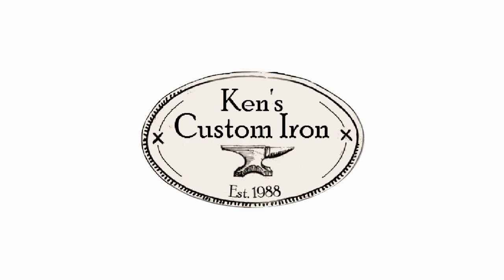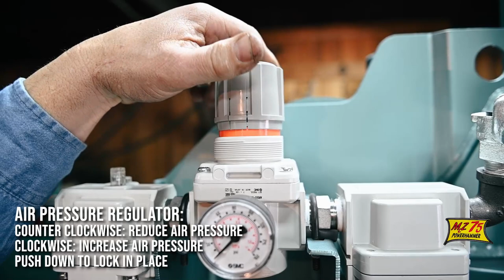MZ75 Power Hammer - A Full Walkthrough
An update to our video posted in 2017, this video is an introduction of the MZ75 Power Hammer. It will give you an in-depth view of a few of the hammer's main components and will hopefully answer any questions you may have had about it.

Just like its big brother the KZ100, the MZ75 operates just like a steam hammer. We use a mechanical linkage and a directional valve along with compressed air to operate and control the hammer. There are no solenoid valves or limit switches. This versatile and lightweight hammer has supreme control for all of your forging projects.